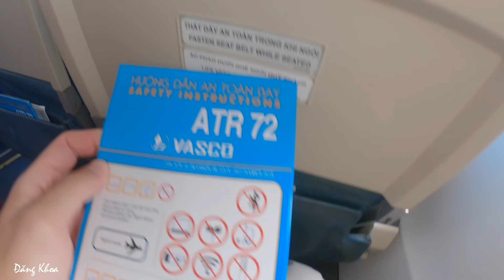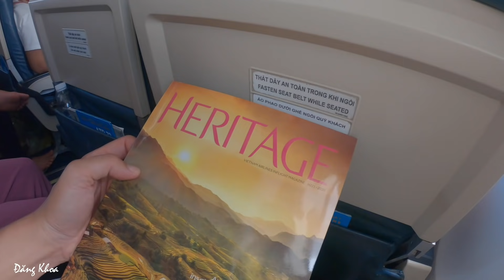Lần đầu bay ATR72 đến Côn Đảo - Hạ cánh trong thời tiết xấu.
Video này ghi lại trải nghiệm lần đầu tiên bay ATR72 của mình với hãng Vasco. Hành trình từ Sài Gòn đi Côn Đảo.